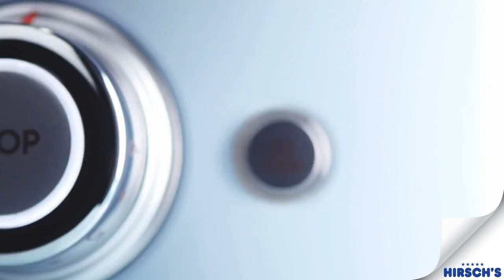Smeg Toasters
Breakfast is better with a Smeg toaster! Shop the Retro-inspired range at Hirsch's!